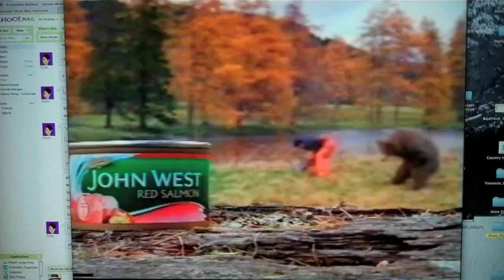John West Salmon Commercial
A really old commercial. Survival of the fittest I suppose.